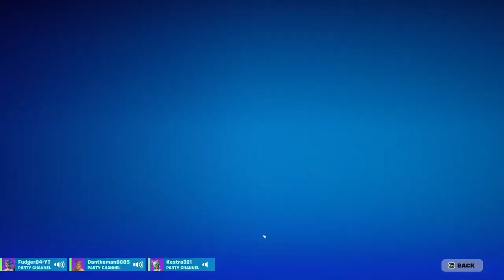Easter Holidays Fortnite Fun!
Hey Guys! ✨Dont forget to Subscribe to Join a game✨ If you would like to support me with a donation you can find my ✨Buy Me A Coffee & Ko-Fi✨ links in my bio & my social media accounts ✨Facebook, Instagram, Tiktok, Twitter & Twitch✨